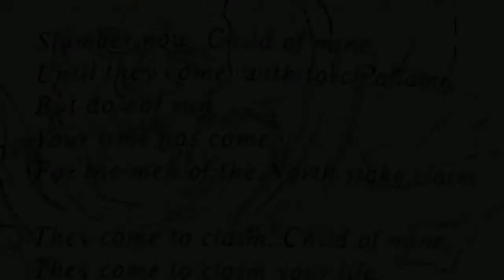The Master Tavern Keeper’s History of the Old World #30: “The Tragic Tale of the Roppsmenn (Part 2)”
Our weekly in-universe chat where the Master Tavern Keeper, amateur historian in the city of Tobaro, Tilea explains the intricacies of the Old World of Warhammer Fantasy. This week we conclude the tragic tale of one of the founding tribes of the Empire, the Roppsmenn...